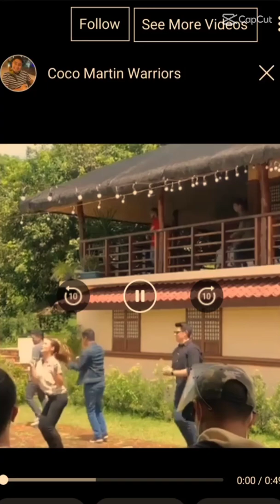FPG Ang Probinsyano